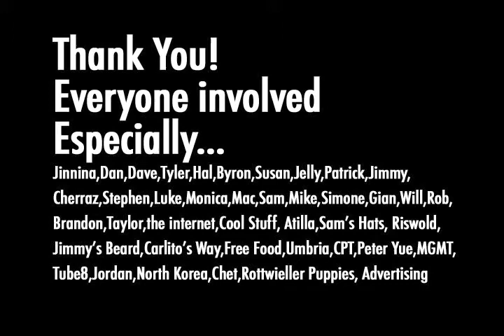WK 12 Graduation Song